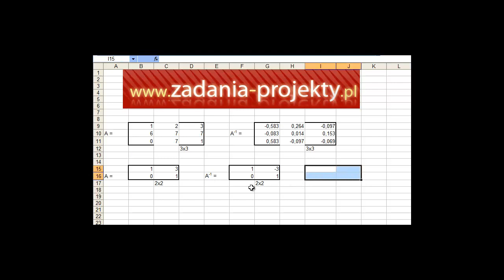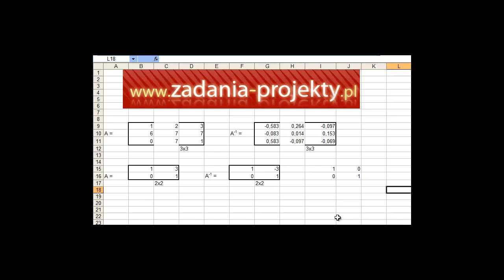Macierze - odwracanie macierzy macierz odwrotna - algebra macierzy w Excelu nie musi boleć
W filmie wyjaśniam odwracanie dowolnej kwadratowej macierzy w programie MS Excel - z użyciem formuły macierzowej.
Wyjaśniam przy tym oznaczenie macierzy kwadratowej, warunek jest wyznaczenia.
Warto posłuchać i obejrzeć. W tym wiele uwag dla osób powtarzających działania macierzowe po pewnej przerwie w nauce. :)